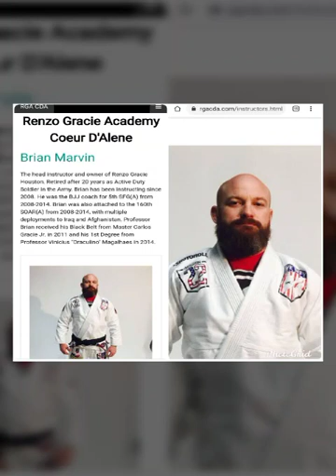05/05/2021 Manifesting pt. 4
Brian has a military background and a black belt in Brazilian Jiu-jitsu. Santana? (I saw this last name twice today.) English man?